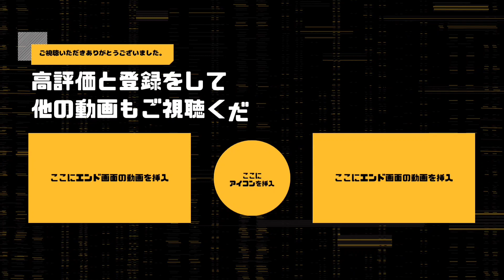【話題のドラマを紹介】2023年4月の企画は！？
Otologic
●URL